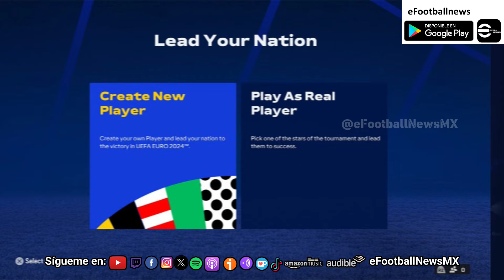EA Sports FC 24 Update #15 Se Filtra Todo su Contenido Nuevo Modo + Nuevas Faces 💣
Se acaba de filtrar todo el contenido del update número 15 de EA Sports FC 24, les adelantamos que tendremos varias novedades, como lo son: un nuevo modo de juego, más de 20 nuevas faces, correcciones en el juego y más a continuación, te contamos todos los detalles.

🛠Nuevo Proyecto
👕 eFootballNewsMX:

00:00 Noticia
1:03 ¿Cómo Descargar FC 24?
2:23 Redes Sociales

EA Sports FC 24,Noticias EA Sports FC,Modo Ultimate Team FIFA 23,News EA FC 24,Breaking news FIFA 23,videojuegos,video games,EA,Ultimas novedades FIFA 23,novedades EA Sports FC 24,FIFA24,easportsfc,FIFA,EA Sports FC,eurocopa 2024,euro 2024,Filtración llegan 9 Estadios a EA Sports FC 24 y más Contenido de la EURO 2024 💣